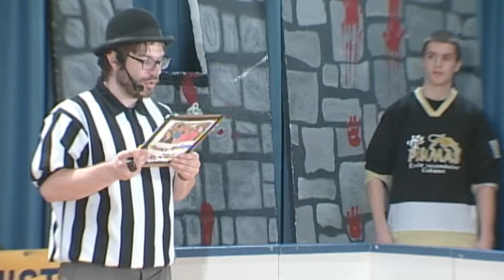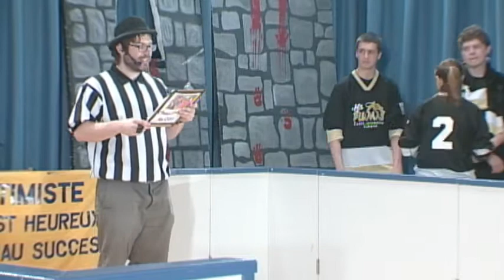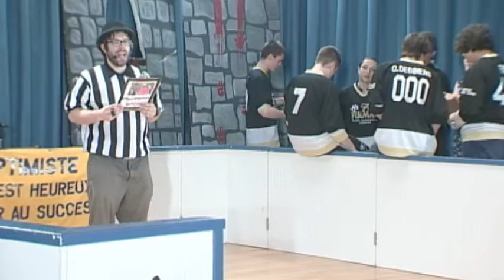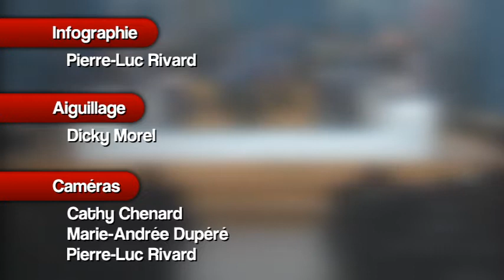Tournoi D'Improvisation- Automne 2013 - 001